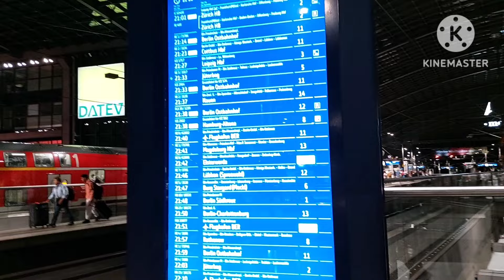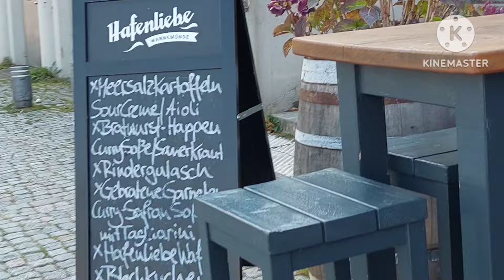Ocтанні дні літа/ Море/ Знову закупки в Kaufland und Primark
Про останні дні літа, початок вересня, про відпочинок на морі. До речі, хто пізнав наше місце відпочинку? Напишіть у коментарях. І мої закупки в магазинах Kaufland, а також Primark.